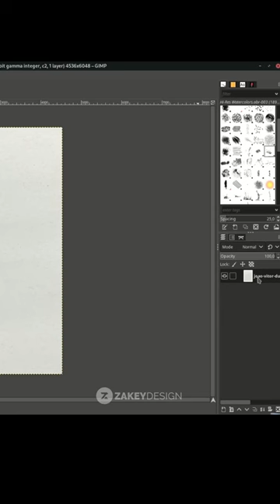Watercolor Effect in GIMP